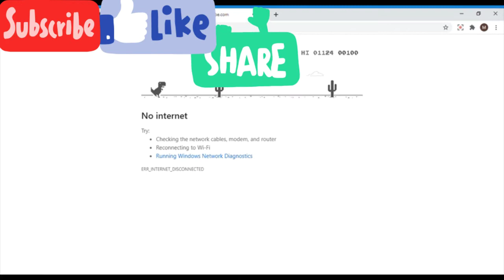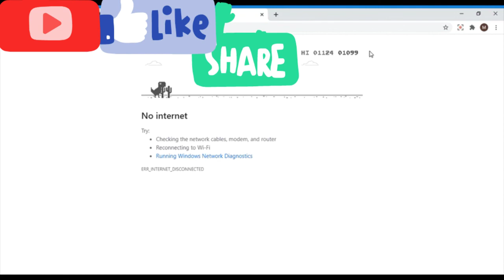I scored 1000 points in Terex Run